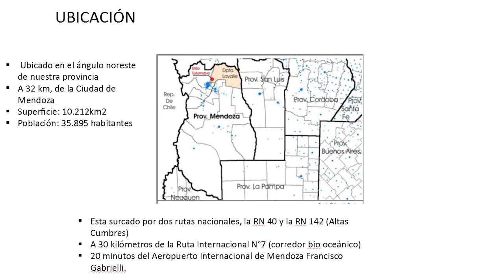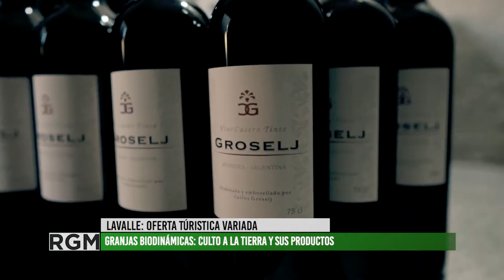Entrevista área de Turismo y Patrimonio de Lavalle, Mendoza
En esta entrevista, Ana María Castillo, Jefa del área de Turismo y Patrimonio de Lavalle, nos cuenta la diversidad de actividades que son parte de los diferentes circuitos que integran la oferta turística del departamento.
Por otro lado el turismo ha ido creciendo a medida que las comunidades van integrando redes, en las que trabajan de modo horizontal y cooperativamente, incluso hasta llegar a ser una comunidad autosustentable.
Turismo Rural, Ecoturismo, Cicloturismo, Gastronomía, Vitivinicultura, Cultura y costumbres originarias hacen de Lavalle un lugar único donde uno puede relajarse, contactar con la naturaleza y disfrutar de las historias que estas tierras tienen para contar.